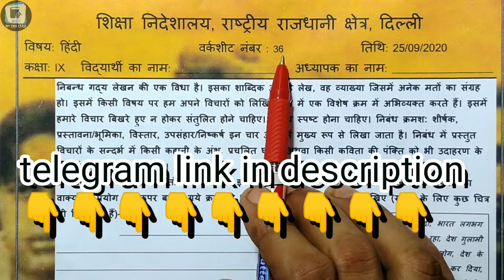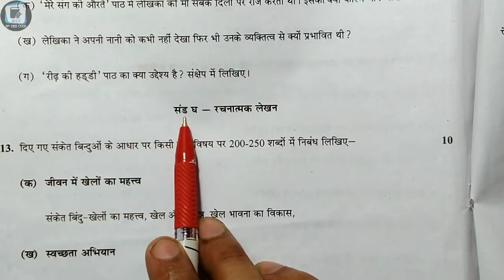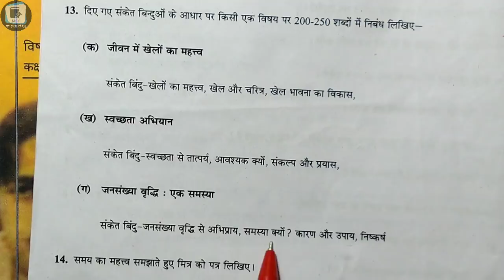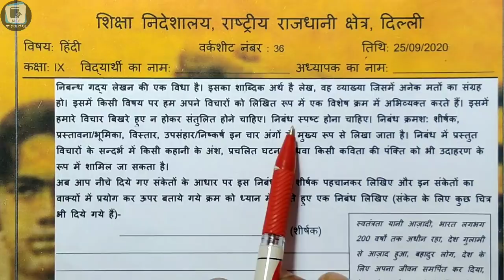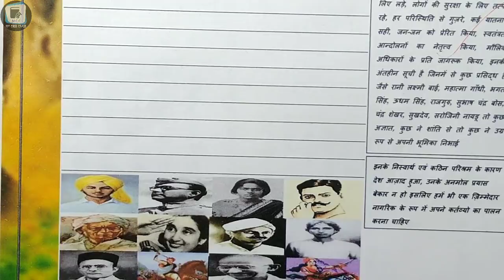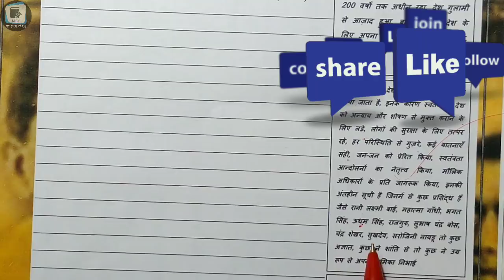9th Class Hindi ( हिंदी ) || Doe Worksheet 36 Solutions | 25 September 2020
9th Class Hindi ( हिंदी ) || Doe Worksheet 36 Solutions | 25 September 2020  @MyCBSEClass

9th class maths syllabus 30% reduce
कक्षा 9 गणित सिलेबस 30% कम
वीडियो का लिंक

English worksheet 1-10 तक फेसबुक पर अपलोड कर दिया गया है

Math worksheet 1-10 तक फेसबुक पर अपलोड कर दिया गया है

Delhi government

बच्चों आप यह वर्कशीट ऐसे भर सकते हैं। जब भी स्कूल खुलेंगे, यह चेक की जाएगी, अब आपको वर्कशीट के जरिए पढ़ाया जाएगा। इससे आपको सीखने में आसानी होगी। अगर आपको कहीं प्रॉब्लम आतीीी है तोकरके पूछ सकते हैं

Worksheet 36
25 September 9th class worksheet
25 September 9 class worksheet
25 September worksheet 36 in Hindi
25 September worksheet 36 math in Hindi
25 September worksheet science in Hindi
25 September worksheet science Hindi mein
25 September worksheet 36 vigyan Hindi mein
25 September worksheet 36 English
25 September worksheet English
25 September worksheet solved
25 September solved worksheet English
25 September worksheet 36 SST

MCC